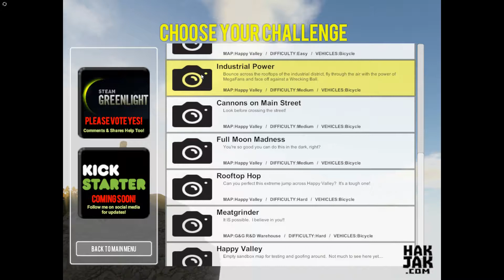Guts and glory #4 - Slaughtered & Failed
Epic fails creating a bloody mess.

More below (click it!)